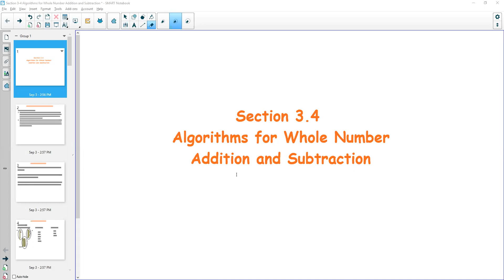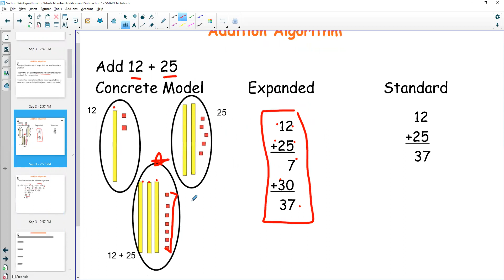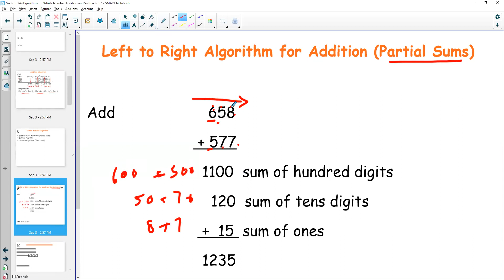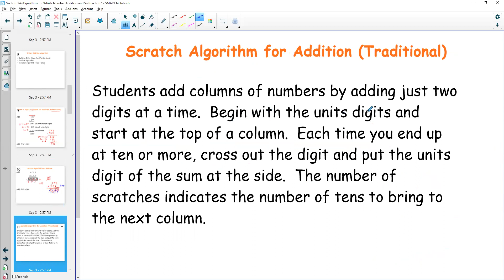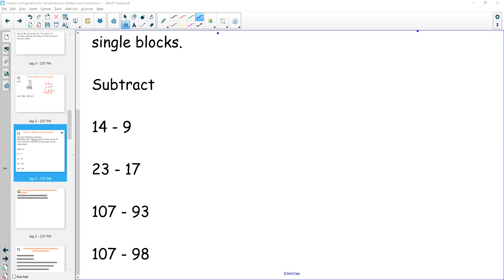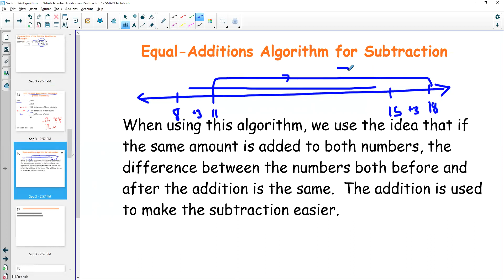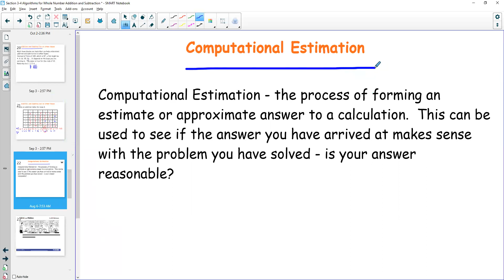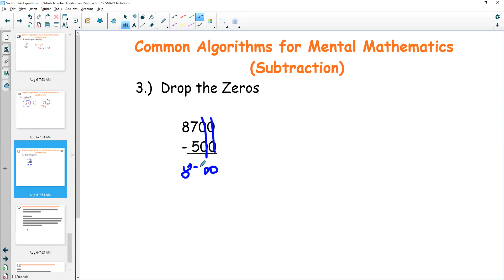Math 102: 3.4 Notes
This the recording of the notes for section 3.4